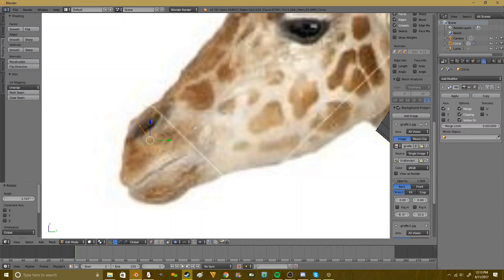Blender Timelapse - Giraffe (modeling)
Full time: 40 minutes
Done in Blender Cycles 2.78

Deviantart: Miscelatore